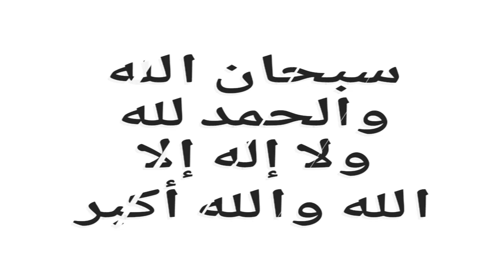شاهد السيزون 12 بالكامل من RP 1 حتى RP 100 شاهد الموسم الثاني عشر بالكامل PUBG Mobile Season 12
لاي دي تبعي لاتنسا مسابقة على شعبية كل يوم فائز واحد على سيزون 11
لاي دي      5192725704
رابط حسابي لانستغرام للمسابقات على 770 شدة
رابط الدعم المادي لتطوير القناة وبدعمكن نستمر للأفضل

الدعم المادي على بنك لايبان حسابي في البنك 👇
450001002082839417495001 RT